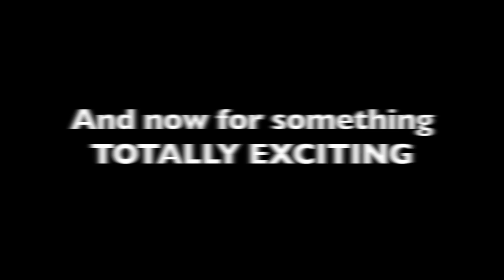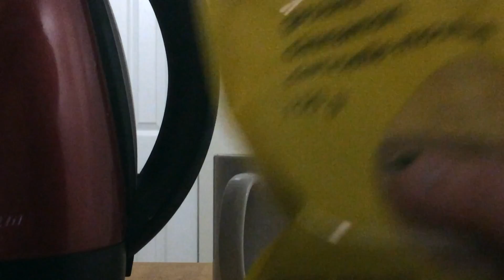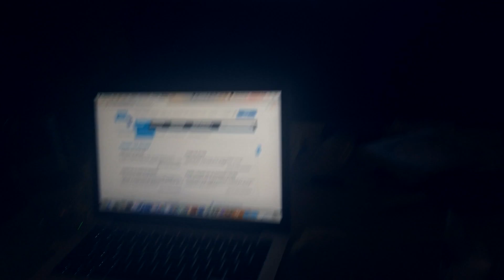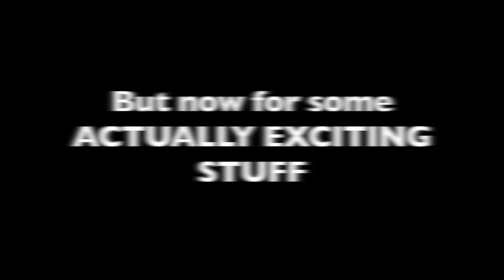MEET SCHNITZEL!!! - WEEK 189 [2016-11-(14-20)}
NEW NOODLE FRIEND!

Hullo World, we're Clément and Annie! This channel is where we've been telling the story of our lives for over two years, now in glorious HD!